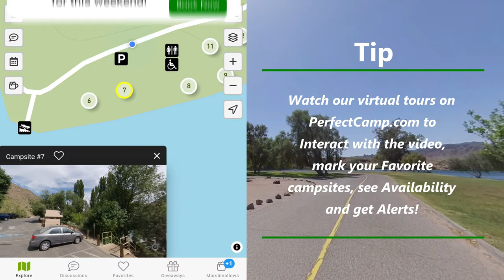Best Campsites at Buckskin Mountain State Park Campground in AZ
Virtual tour of Buckskin Mountain State Park Campground in Arizona.  Be sure to watch this video from PerfectCamp.com to interact with the video, see reviews, save your favorite campsites, find campsites with best cell phone signal, discover nearby ATV OHV trails, check availability, get cancellation alerts, and much more.

We'll help you find the perfect campsite!